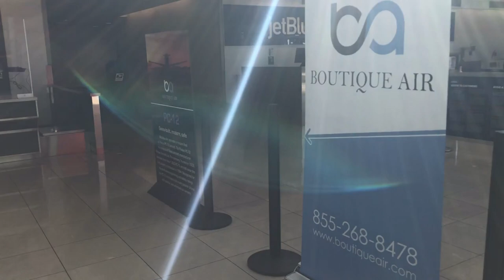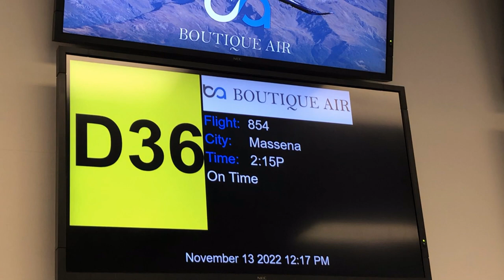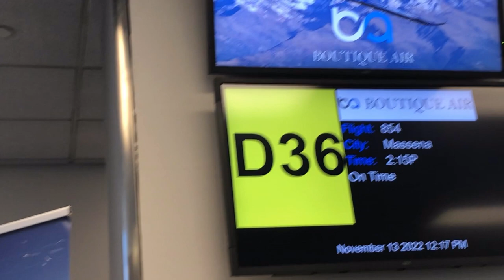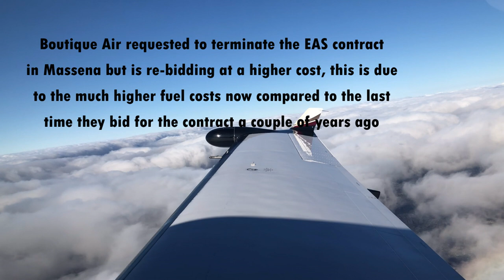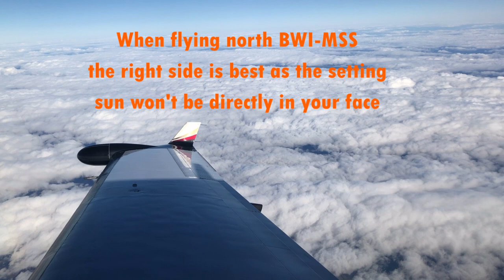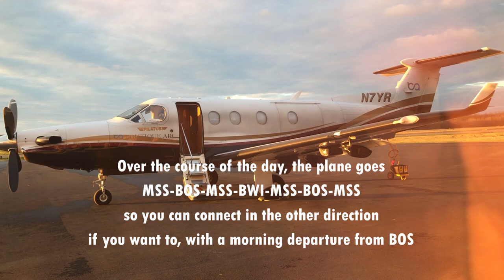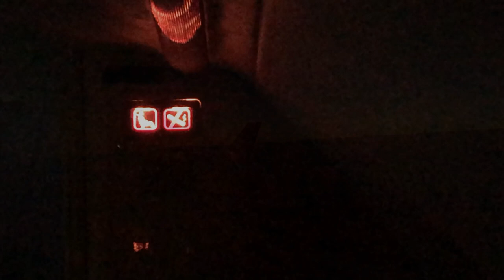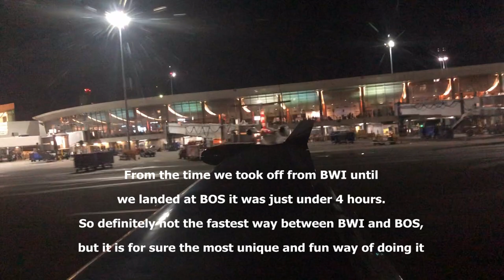Unique Connection Series Ep.9: Massena, N.Y.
In this 9th episode of my "Unique Connection Series", I fly from Baltimore-Washington (BWI) to Boston Logan with a stop in the small community of Massena, NY. This community in northern NY located along the St. Lawrence River is the 45th EAS airport that I have visited!
I take the flight on an 8-seat Pilatus PC-12/45 operated by San Francisco-based Boutique Air. Views were great along the way with us taking a flight up the river as we got closer to Massena.
While taking a Unique Connection definitely isn't the fastest way of getting where you need to go, it may certainly be the most fun and scenic way of flying. Next time you fly, connect somewhere new, you may just like where you end up.